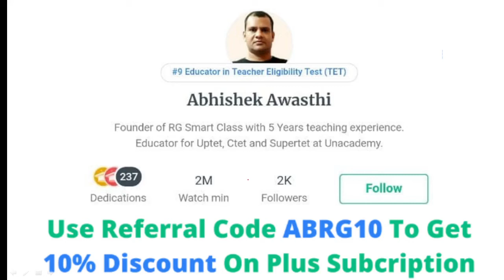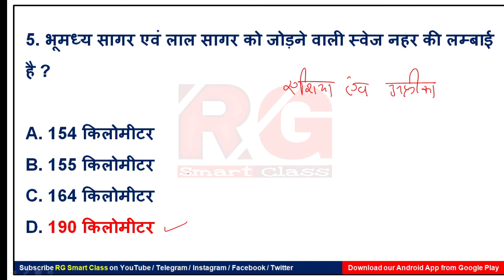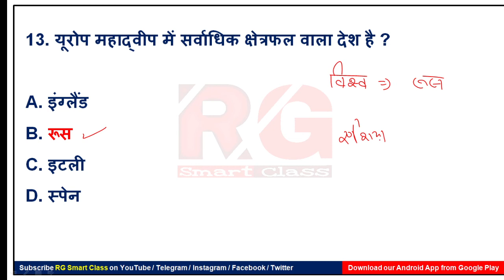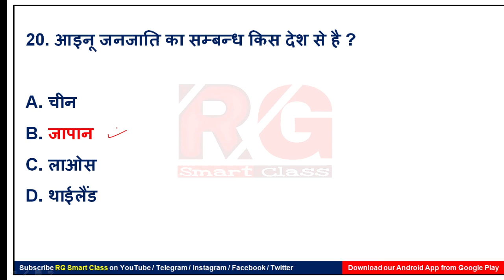Junior Super Tet Social Sciene | Junior Super Tet SST Syllabus | Practice Set 20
निपुण: Complete Batch Course for CTET Paper I & II
Crack CTET with Unacademy